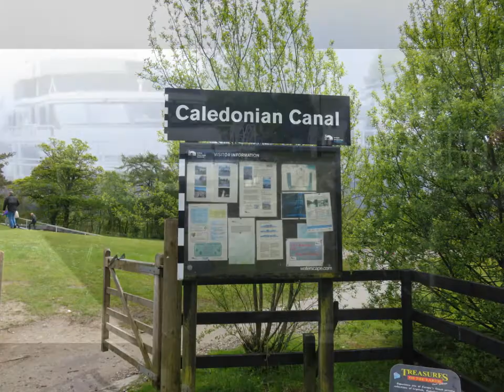Scotland Day 7 - Ferry Day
Three ferries we took on this day, the last landing us on the Isle of Mull. Tobermory being are final destination.